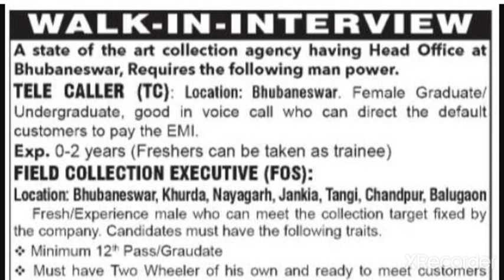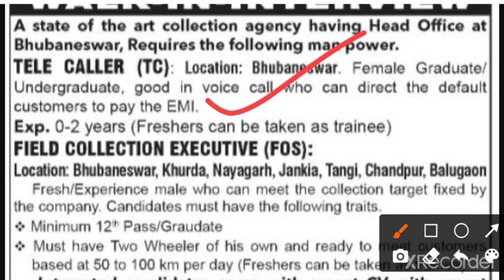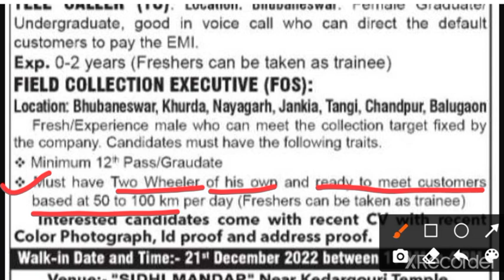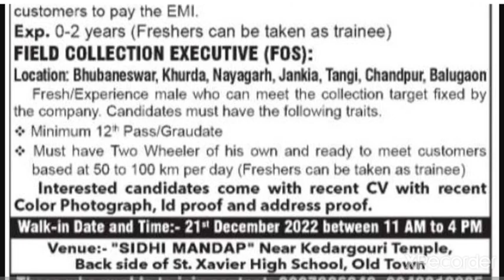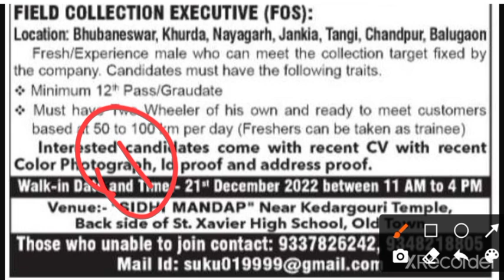Telecaller & FOS ପଦବୀରେ ବଡ଼ ନିଯୁକ୍ତି ସୁଯୋଗ!!10th+2 job vacancy ଓଡିଶା!!odishajob